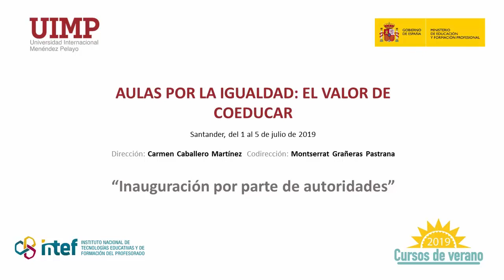1 Inauguración por parte de las autoridades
- Ministerio de Educación y Formación Profesional
- Ministerio de Presidencia y Relaciones con las Cortes e Igualdad: Delegación del Gobierno para la Violencia de género e Instituto de la Mujer para la Igualdad de Oportunidades
- Observatorio Nacional de las Telecomunicaciones y de la Sociedad de la Información - Red.es
- Conserjería de Educación del Gobierno de Cantabria